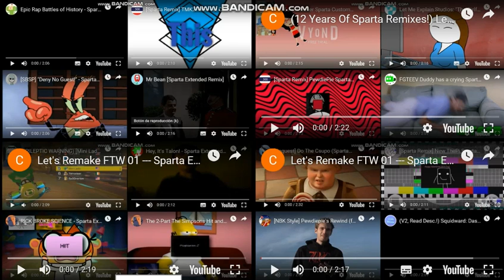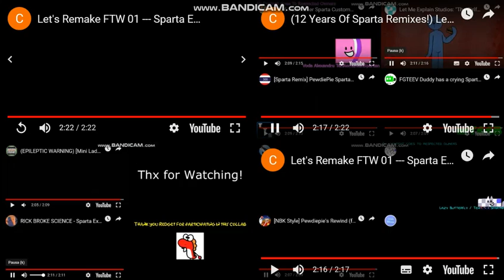Let's Remake FTW 01 --- Sparta Extended Remixes Super Side-By-Side 109